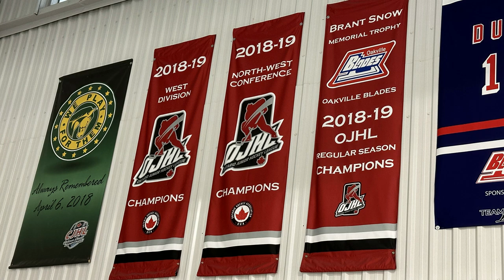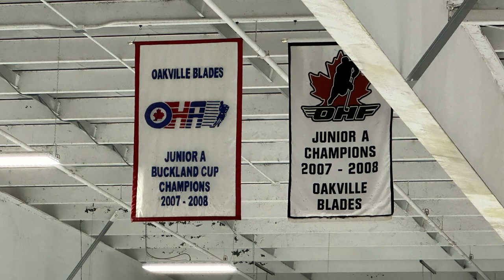🏒 Stadium Journey - Oakville Blades - Budds' Chevrolet Rink @ Sixteen Mile Sports Complex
A Stadium Journey look at the Oakville Blades of the OJHL and their home, Budds' Chevrolet Rink @ Sixteen Mile Sports Complex in Oakville, Ontario. 🏒🏟️